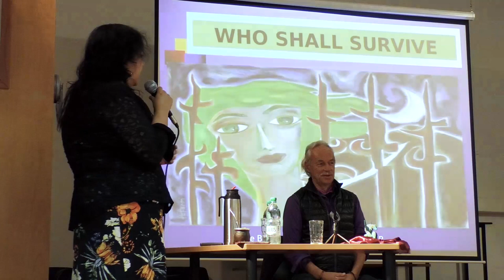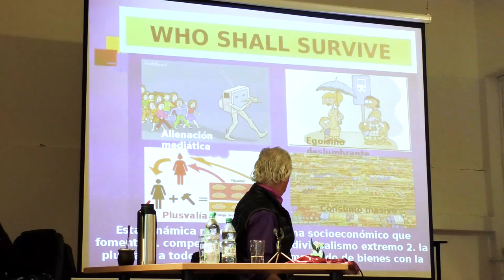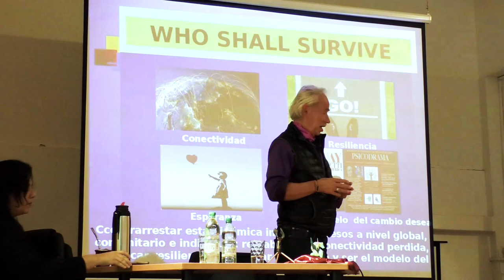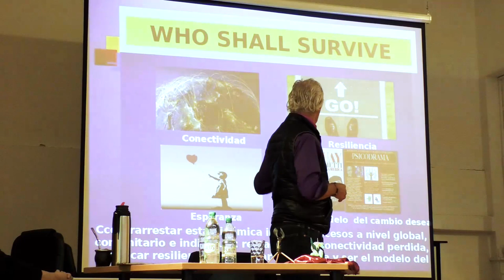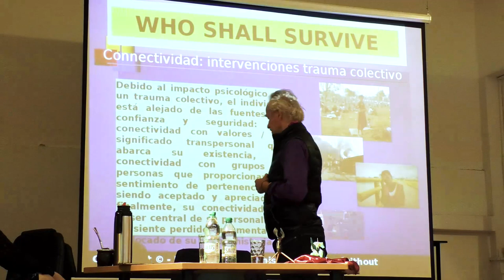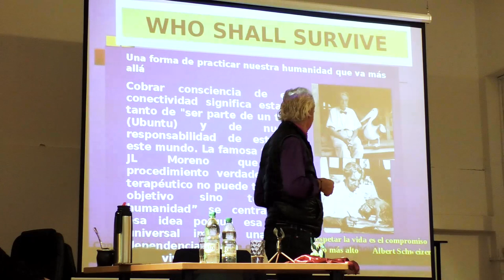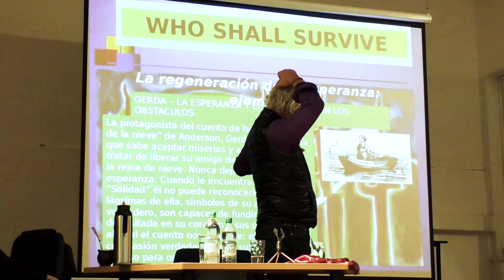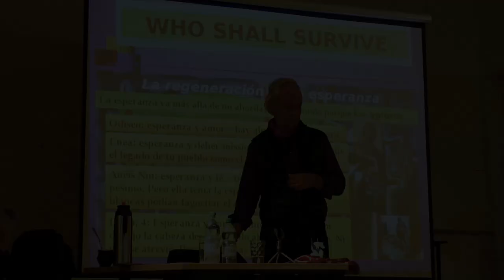CONFERENCIA: Desafíos sociales a nivel global y construcción de ánimo para el futuro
A cargo del Dr. Jorge Burmeister Psicodramatista y analista junguiano

¿Quién sobrevivirá? es el nombre del libro de Sociometría que Jacob Levy Moreno (iniciador del PSicodrama) escribió en 1934, una época que precedió a la Segunda Guerra Mundial. A partir de esa pregunta y ante los desafíos que el contexto actual despliega, invitamos a conversar a Jorge Burmeister, médico psiquiatra suizo, psicodramatista junguiano, docente y supervisor de Médicos sin Fronteras. Ex presidente de IAGP (International Association of Group Psychotherapy and Group Processes), Co-fundador de FEPTO (Federation of European Psychodrama Training Organisations), docente internacional en más de 40 paises, fundador de las jornadas trans-culturales de Granada en la transformación de conflictos en virtud de la paz. Trabaja con traumas y síndromes post-traumático en su desarrollo clínico y social.